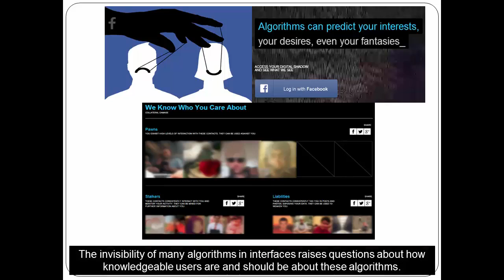“I always assumed that I wasn’t really that close to [her]”: Reasoning about Invisible ...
“I always assumed that I wasn’t really that close to [her]”: Reasoning about Invisible Algorithms in the News Feed
Motahhare Eslami, Aimee Rickman, Kristen Vaccaro, Amirhossein Aleyasen, Andy Vuong, Karrie Karahalios, Kevin Hamilton, Christian Sandvig

Abstract:
Our daily digital life is full of algorithmically selected content such as social media feeds,  recommendations and personalized search results. These algorithms have great power to shape users' experiences, yet users are often unaware of their presence.  Whether it is useful to give users insight into these algorithms' existence or functionality and how such insight might affect their experience are open questions. To address them, we conducted a user study with 40 Facebook users to examine their perceptions of the Facebook News Feed curation algorithm. Surprisingly, more than half of the participants (62.5%) were not aware of the News Feed curation algorithm's existence at all. Initial reactions for these previously unaware participants were surprise and anger. We developed a system, FeedVis, to reveal the difference between the algorithmically curated and an unadulterated News Feed to users, and used it to study how users perceive this difference. Participants were most upset when close friends and family were not shown in their feeds. We also found participants often attributed missing stories to their friends' decisions to exclude them rather than to Facebook News Feed algorithm.  By the end of the study, however, participants were mostly satisfied with the content on their feeds. Following up with participants two to six months after the study, we found that for most, satisfaction levels remained similar before and after becoming aware of the algorithm's presence, however, algorithmic awareness led to more active engagement with Facebook and bolstered overall feelings of control on the site.